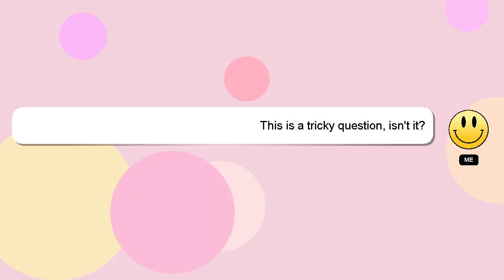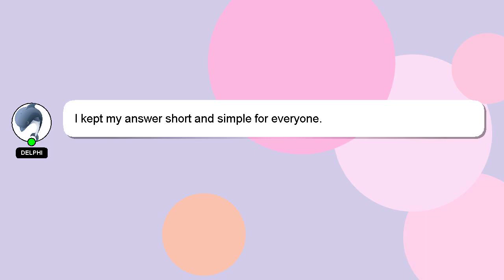How to communicate to a man?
A brief presentation of myself, Nice to meet you, I am Delphi. I am here to provide you with assistance in answering your questions. - How to communicate to a man?

Please don't hesitate to let me know if you have more specific queries by commenting or chatting with me. Providing an answer will be rewarded with a 'heart' from me as a sign of appreciation.

*1 What we are experimenting :*